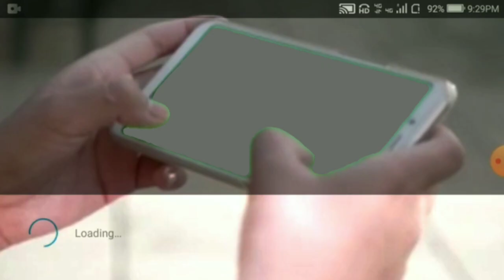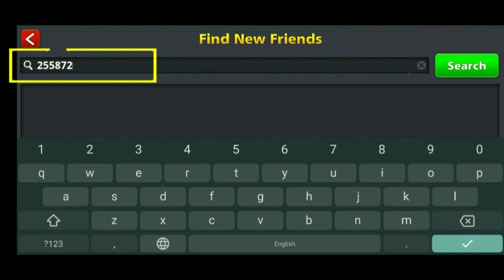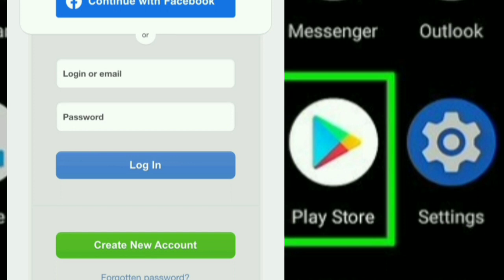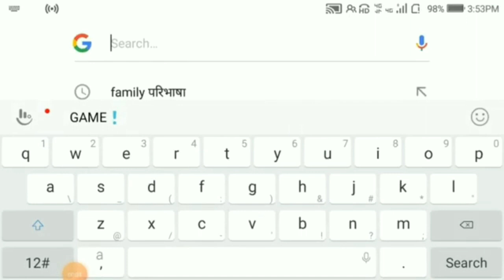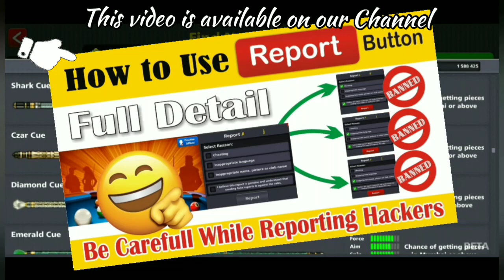8 Ball Pool Account Reset or Banned | Main Reasons of this Problem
8 Ball Pool Account Banned | Main Reasons of this Problem